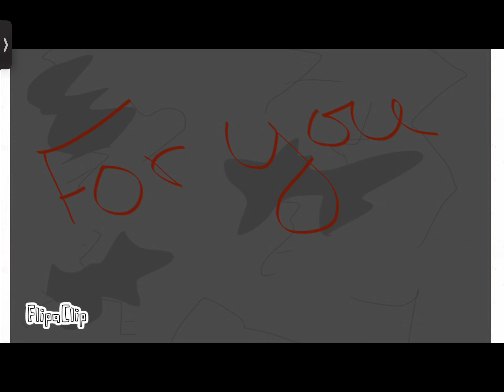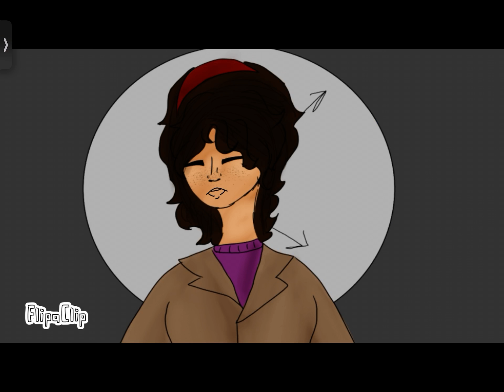For you(ft.Jimmy casket and Jasmine)(Venturiantale fan animation)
Based on my story I’m writing
Jimmy and ghost have died and jimmy needs a new host to get his physical form but has a limited amount of time with toast and ghost coming after him
He finds a girl named Jasmine who is obsessed with him and becomes his vessel willingly
Jimmy belong to Vt
Jasmine and the story belong to me!